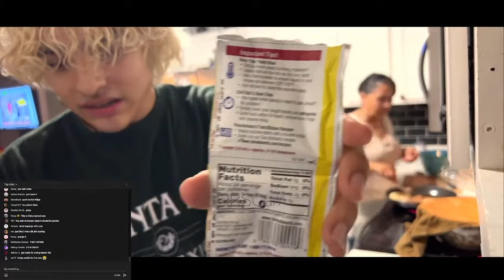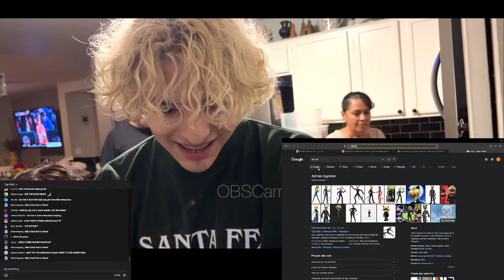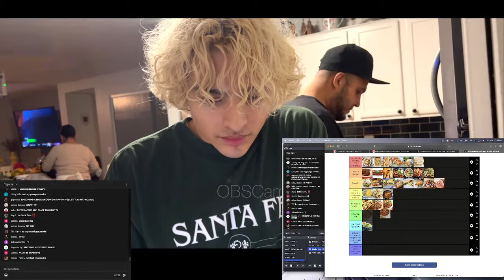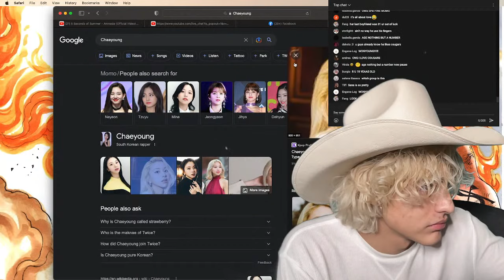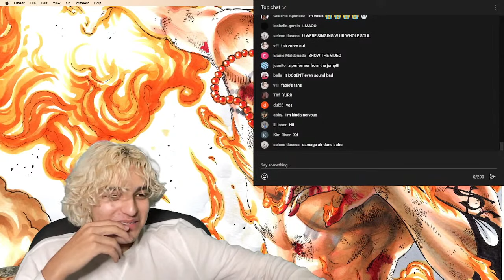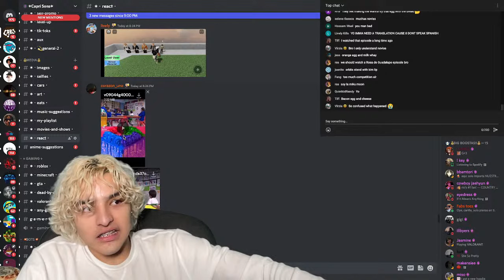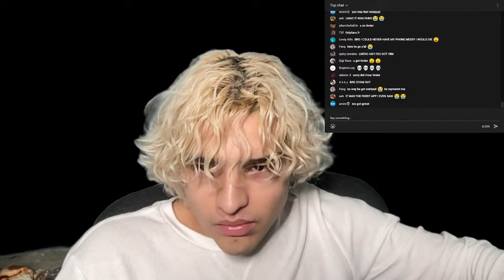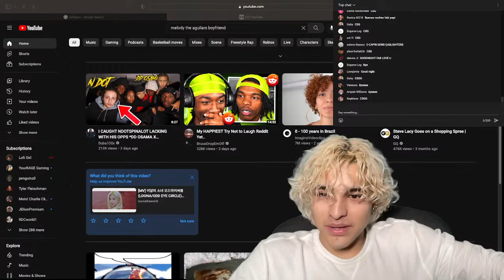Fabs Kitchen ft Nana